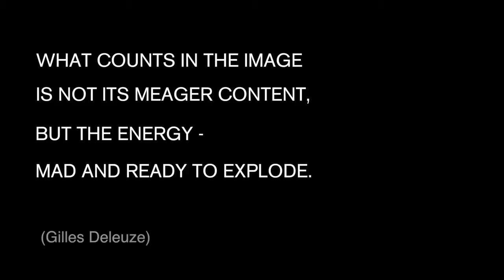Rosemarie Schwarzwälder in conversation with GÜNTER UMBERG 2015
GÜNTER UMBERG

26 MAR – 16 MAY 2015